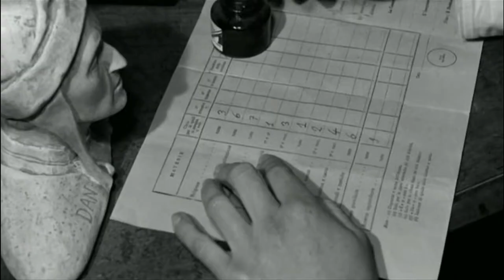Apparat feat. Soap&Skin - Goodbye // I Pugni In Tasca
Images are from "I Pugni In Tasca" by Marco Bellocchio in 1965